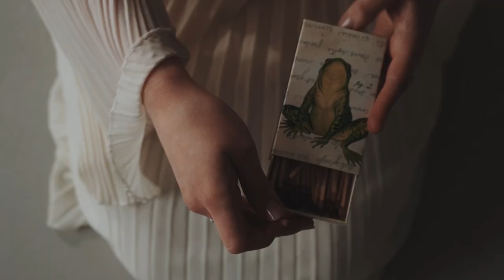LACRIMOSA - W.A. Mozart Requiem dance / choreography by _apolis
‼️ MORE ON INSTAGRAM: _apolis

𝐄𝐍𝐈𝐆𝐌𝐀𝐋𝐈𝐒 - творческое объединение, которое я создала для воплощения данного произведения

Произведения про то, что есть в каждом из нас

Про те самые мысли, которые никому не поведаешь, потому что они таят в себе самые извращённые подробности твоего сознания

То самое зверство, кровожадность, безжалостность, безрассудство… всё это бурлит внутри и читается во взгляде

«По временам я слышу, как безумие воет у меня в мозгу. Мысли мои – словно призраки: они танцуют предо мной, и я не могу их схватить»